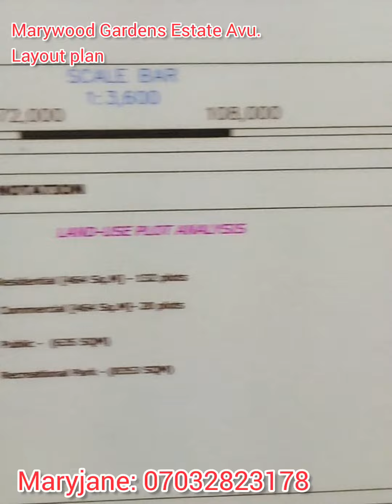Land For Sale In AVU, Owerri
The time to make more money is now!

And the best way to make this money is by investment.

The best time to invest in real estate and Owerri is today.

The FUTURE of real estate in Owerri is glowing, and AVU is enjoying significant development as the Igbos are coming home to invest and develop their HOMELAND.

Guess what!

PWAN LEGEND has an irresistible offer for you in the heart of AVU.

Welcome to MARYWOOD GARDENS ESTATE AVU.

 MARYWOOD GARDENS ESTATE AVU  is an investment that provides you with higher returns and great peace of mind.

Marywood Gardens Avu is selling for at a promo price of 3 million naira per 464sqm,

 Reserve a plot for yourself at Marywood  Gardens Estate at a PROMO PRICE OF 3 MILLION NAIRA

Title  Survey and Deed of Assignment.

Neighbourhood

📍2 mins to Deep Life Camp

📍3 mins to Salvation Ministry

📍4 mins to Avu Mechanic Village

📍5 mins to Avu Junction

📍10 mins to Owerri

Hurry now!

Take action today. Few plots are available.

Remember, you are buying a day you don’t have to work when you invest in real estate.

Your investment is secure with Pwan Legend.